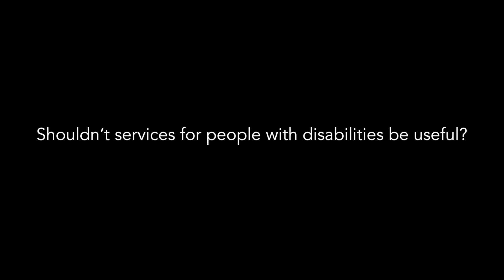RATS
RATS is a short film about how People with Disabilities have to depend on services that don't always meet their needs and how they sometimes live in a culture of fear and can't speak up.